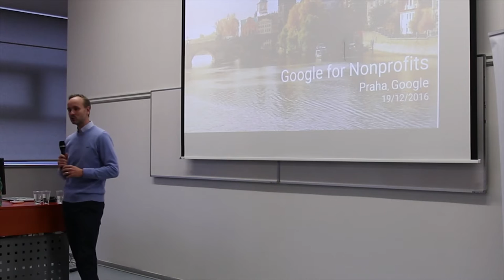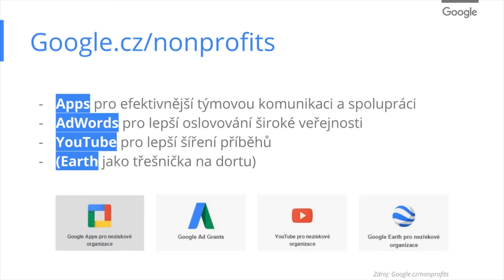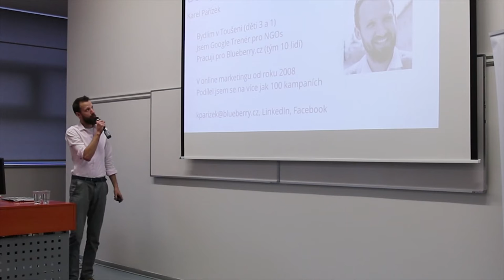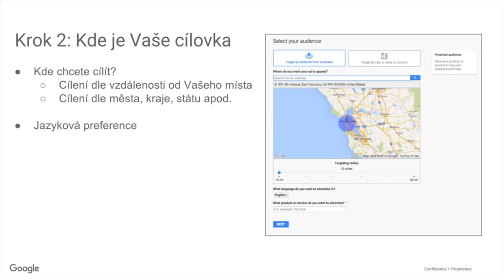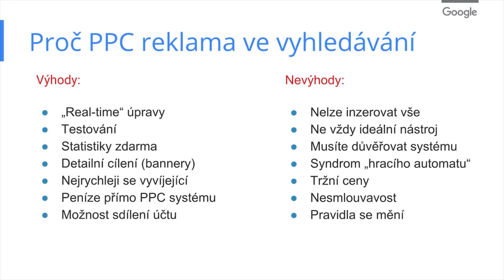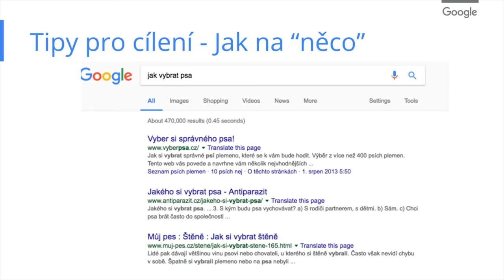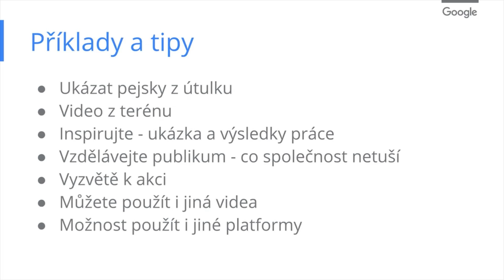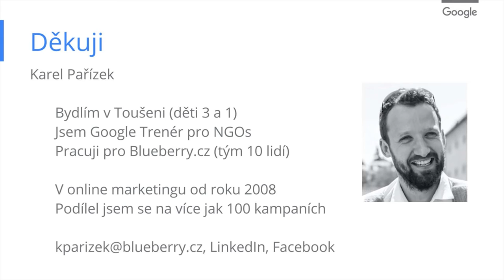Google radi Jak na online marketing pro neziskovky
Záznam z přednášky Google radí: Jak na online marketing pro neziskovky

Sledujte nás na našem Facebooku, najdete tam zajímavé tipy z online marketingu či pozvánky na školení zdarma.